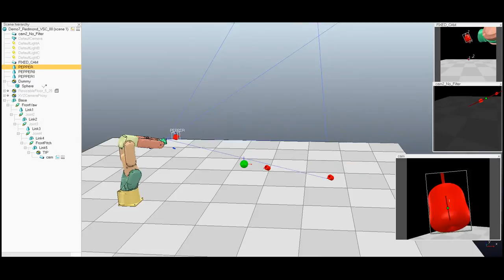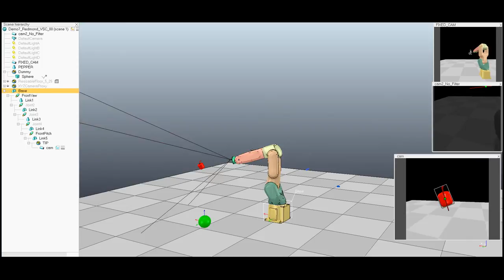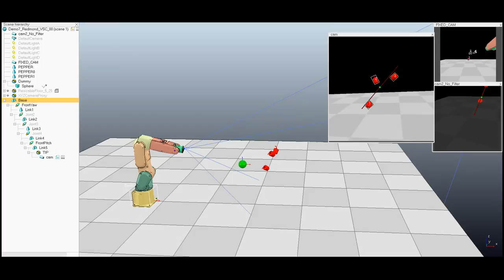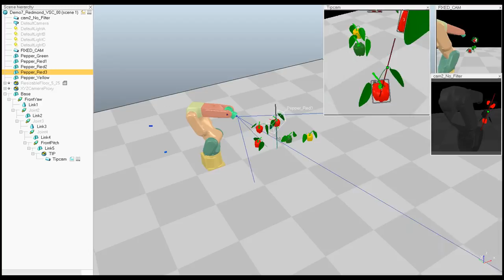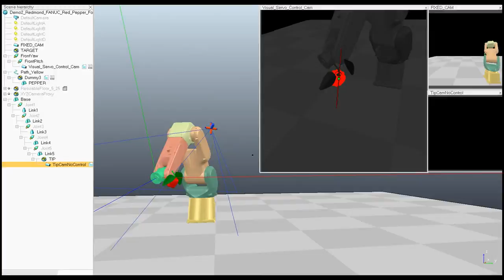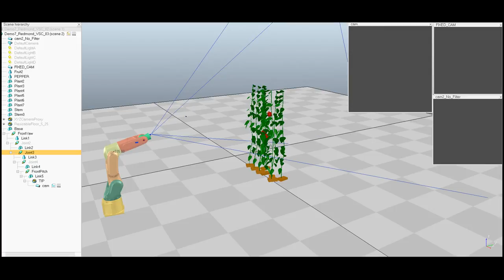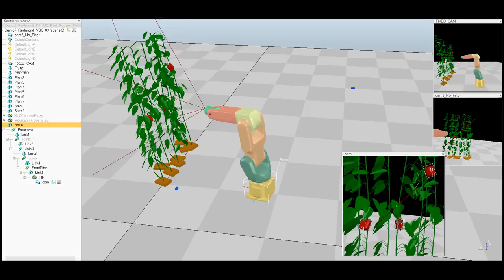Advanced Visual Servo Control in V-REP, Fanuc LR Mate200iD, Pepper harvesting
Simulating Visual Servo Control of Fanuc LR Mate200iD in V-REP for Pepper Harvesting, (image processing includes 8 filters)

A Demonstration by Redmond Ramin Shamshiri